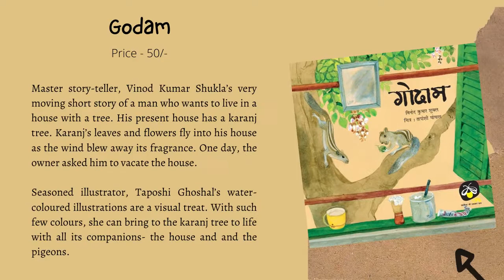Books for Young Adults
Our five of books are ready to travel together. They have lots of experiences to share on the way. Ghudsawar is excited to tell the story of the fastest horse on Earth. That’s not all, it would remind you to smell, taste, feel, hear and see on the way.  Magarmachho ka Basera is a story of crocodiles who nearly drowned in floods. Paper Chor would tell stories of today and memories of yesterday. Hawa Mithai is has the most interesting topics to discuss like cycle, red chillies, and potato. Kitabonwala Ghar is the window to Jasbir Bhullar’s world of memories of his house, street, and friends.